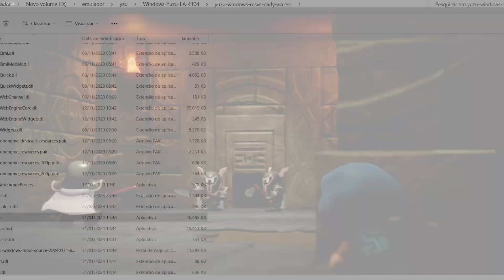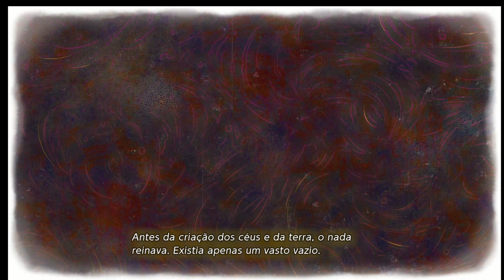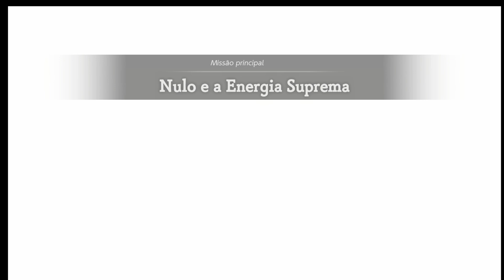THE LEGEND OF ZELDA: ECHOES OF WISDOM FILME PORTUGUES PTBR CENAS E HISTÓRIA PRINCIPAL TODAS FALAS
THE LEGEND OF ZELDA: ECHOES OF WISDOM FILME PORTUGUES PTBR  TODAS AS CENAS E HISTÓRIA PRINCIPAL  COM TODAS  CONVERSAS (FALAS) CUTSCENES